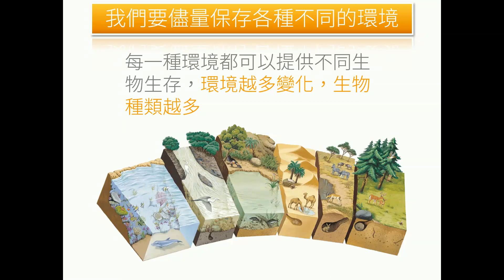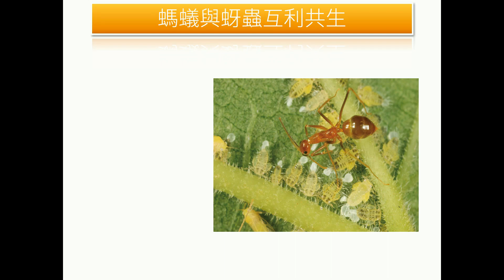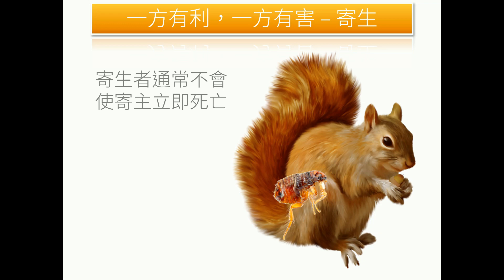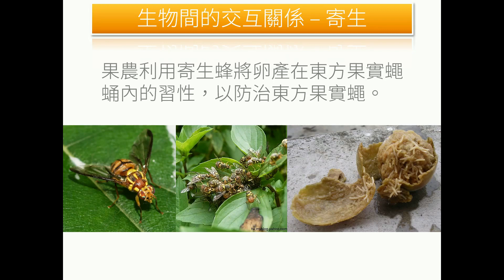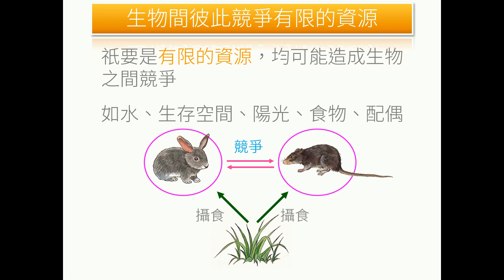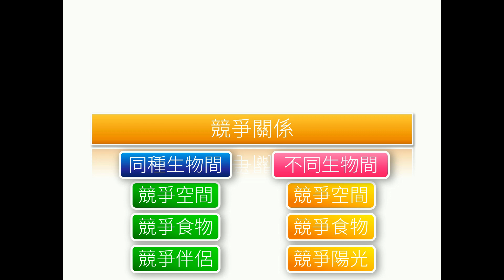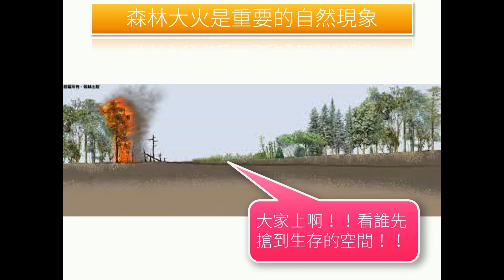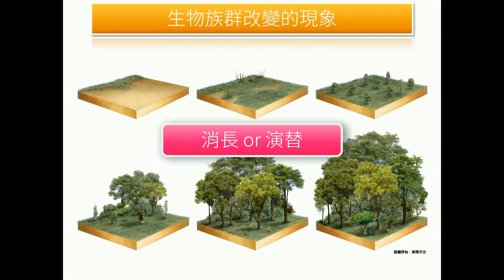020506 生物間的關係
生物與生物之間會有互動，有可能共存共榮，也有可能要競爭各種有限的資源。